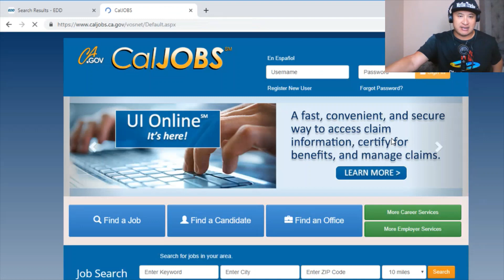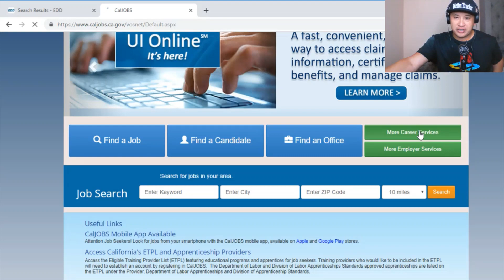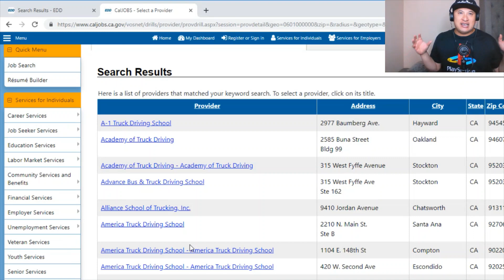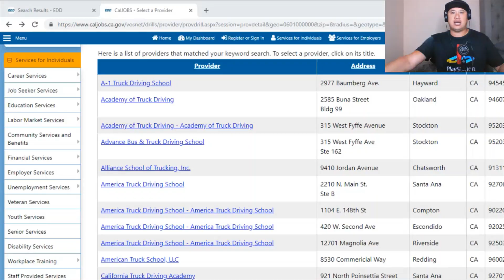List Of All Free Trucking CDL Schools In California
List of all free trucking commercial driver license schools in California. Currently there are over 45 schools that are eligible for the WIOA program in California